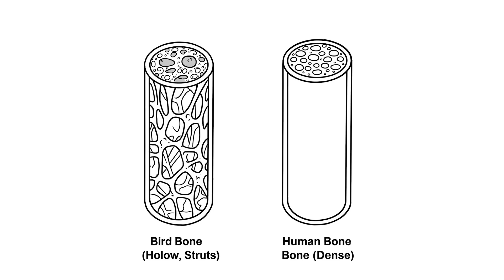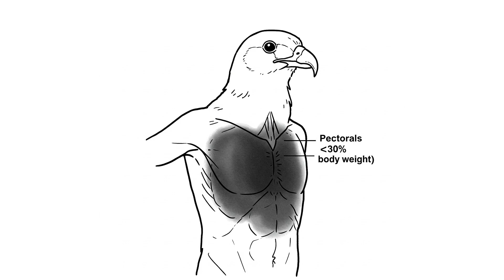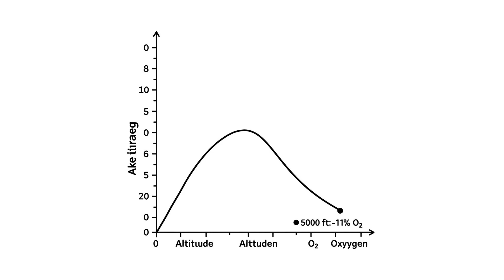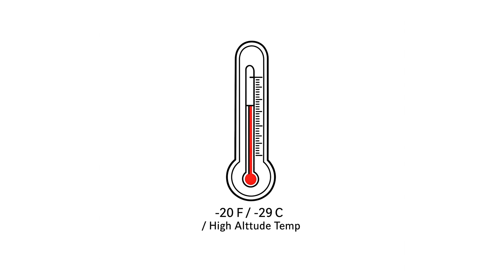What If You Could Fly Like a Bird?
What If Humans Could Fly Like Birds?
This is content that is non-aggressive and does not attack anyone, only aiming to be constructive and provide lessons for viewers.